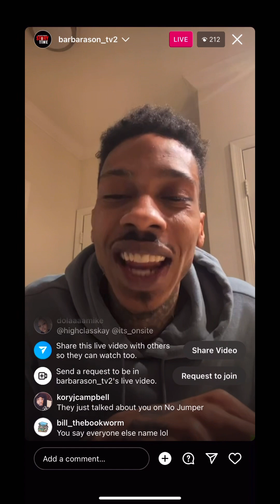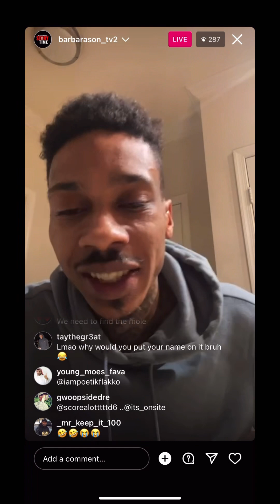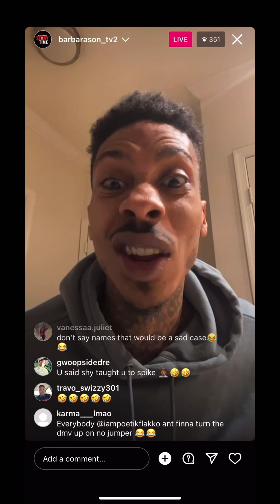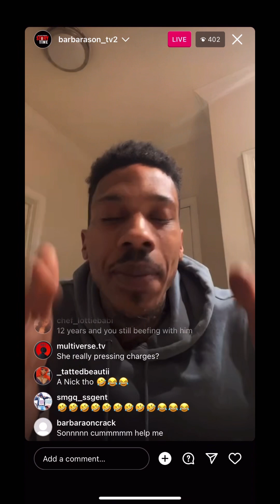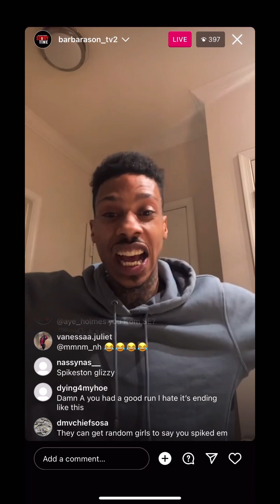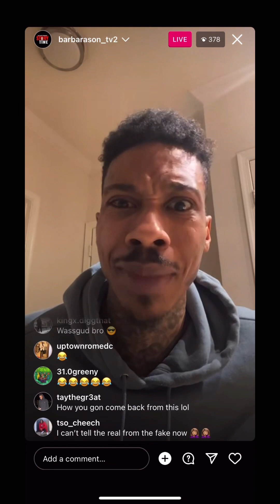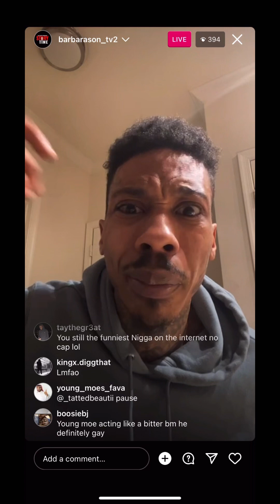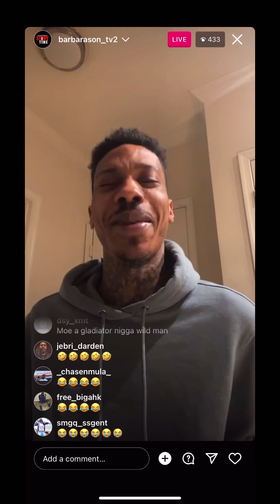ANT GLIZZY ADDRESS NO JUMPER BOUT BOTTLE SPIKING INCIDENT WITH SHY GLIZZY 😳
barbarasontv ANT GLIZZY ADDRESS NO JUMPER BOUT BOTTLE SPIKING INCIDENT WITH SHY GLIZZY